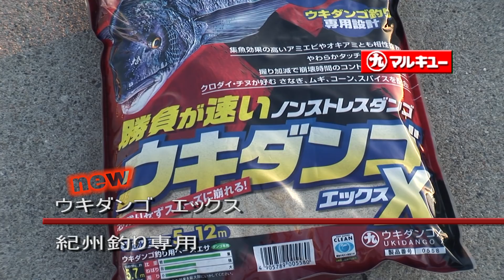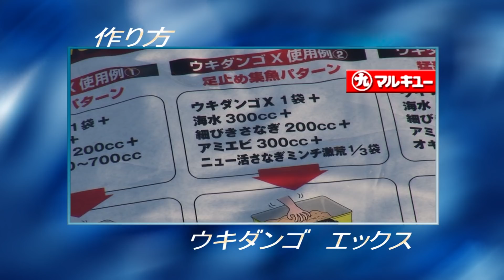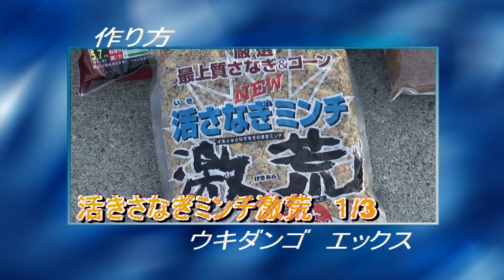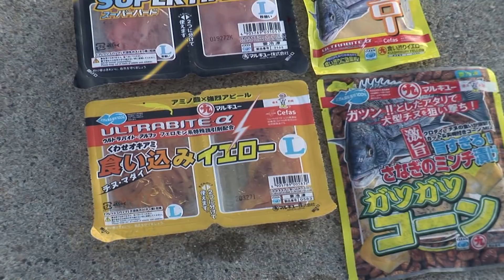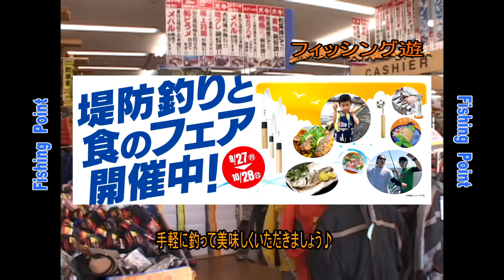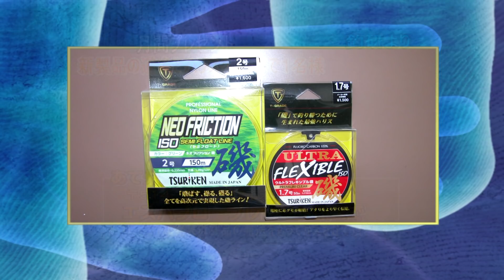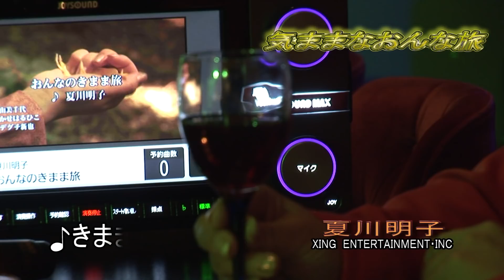志摩市大王町波切港の紀州釣り（２０１８年９月２９日放送）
新製品のダンゴを使ってみる